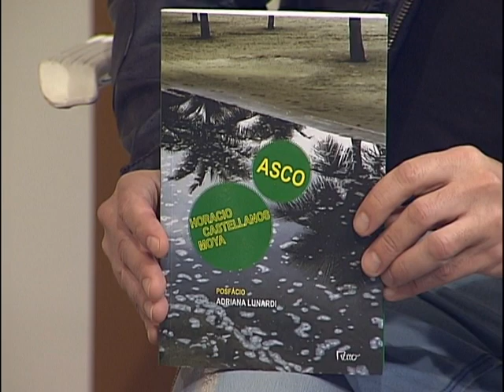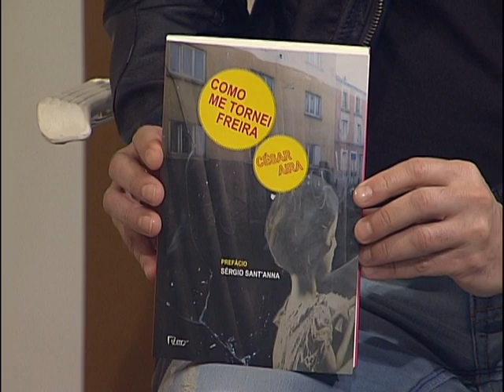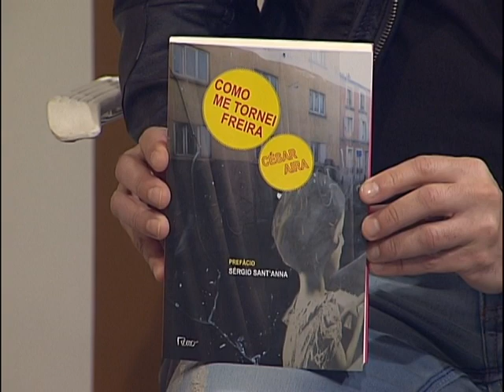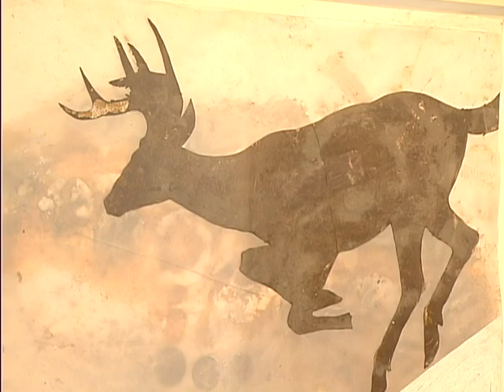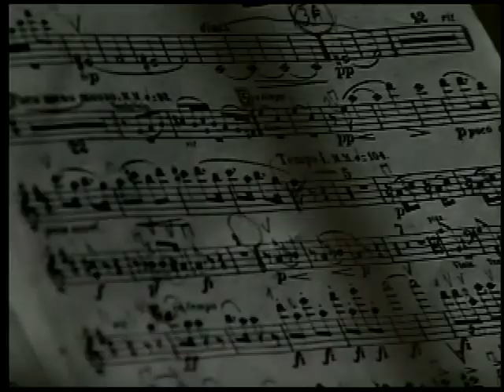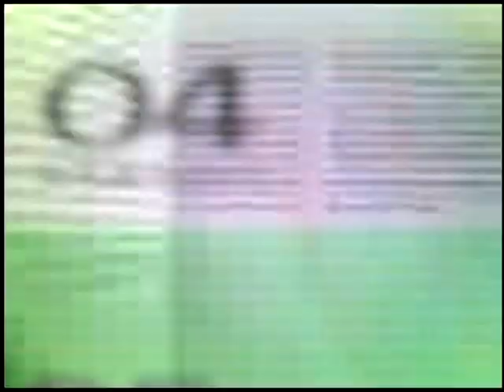Estação Cultura 09.09.2013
Reportagem sobre a exposição Céus de Chumbo sobre Horizontes de Ferro do artista Ubiratã Braga. Entrevista com Laís Chaffe, diretora do Instituto Estadual do Livro, e Letícia Schwartz, da Mil Palavras Acessibilidade Cultural, que falam sobre três novas publicações do IEL em formato digital. E as dicas de leitura do jornalista e escritor Luís Dill.